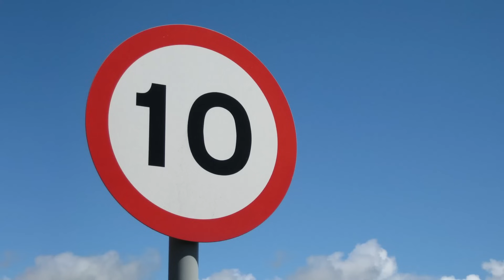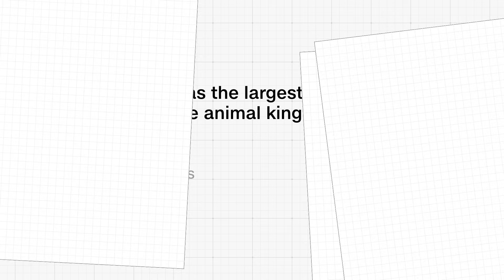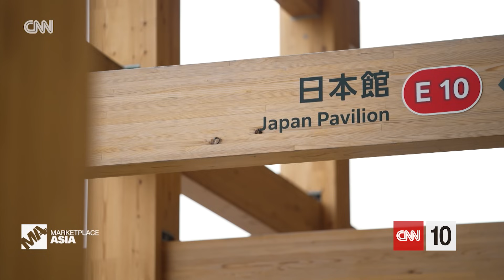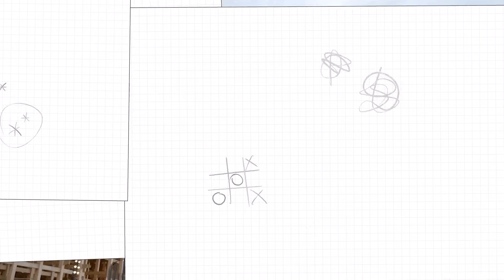A Look At A Solar Storm | April 21, 2025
Today on CNN 10, we get an update on a geomagnetic storm that had colorful auroras on view in places not typically seen on Earth. We also take a look at the first video ever recorded of a pair of deep sea creatures in their natural environment, before getting a sneak peek at where 100 countries and companies will be showcasing their innovations during Japan's World Expo. And we'll find out just how high up the world's tallest bridge will be when completed. All this and more on today's CNN 10!